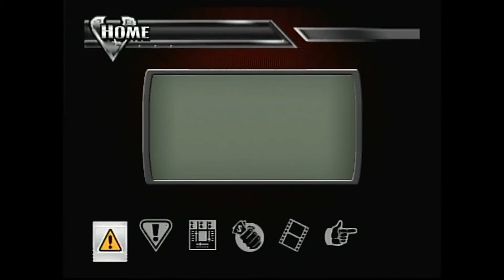Def Jam Vendetta - Proof's Story Part 5